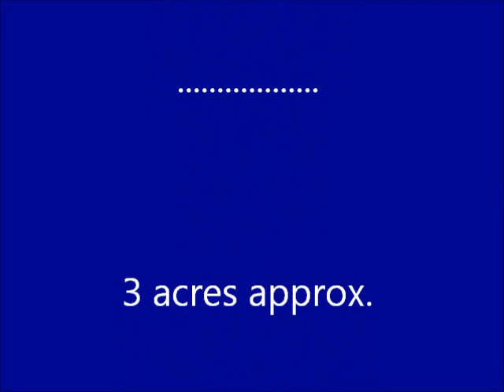Opportunity Screaming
Great opportunity to purchase a 4 bedroom home on 3 acres approx.  Close to Moruya CBD, not far from river & beaches.  All this for only $329k